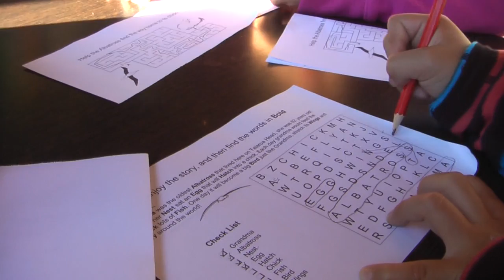day5 #2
ロイヤルアルバトロスのコロニーに行ってきました。
アルバトロスはほとんどの時間を水上ですごしますが、２年に一度だけ
苦手な陸地で活動します。巣をつくり子供を育てるためだけにです。
卵が割れたり雛が死んだりしたときだけ次の年もﾄﾗｲします。